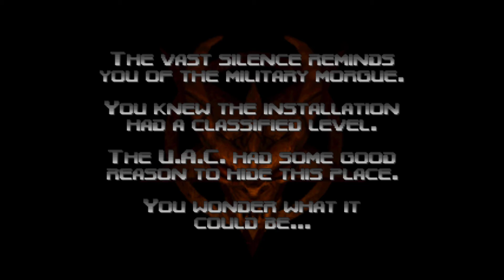Doom 64 EX - WMD difficulty, Level 4 with Secret Exit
At the place with 4 switches near the end, hit them in the order 3-1-2-4.  Kill all the Lost Souls & then the Hell Knights in the room by the 4 pillars. Take the small door to use the teleporter. Now it's a straight shot to the Hell Knight room at the other end.  Just sprint towards it & hit that switch.